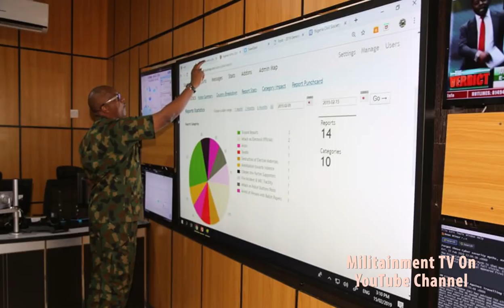See What The Military Do in The Past Week